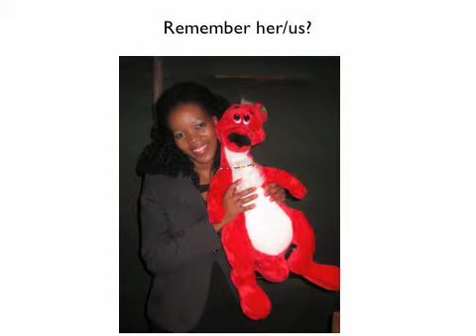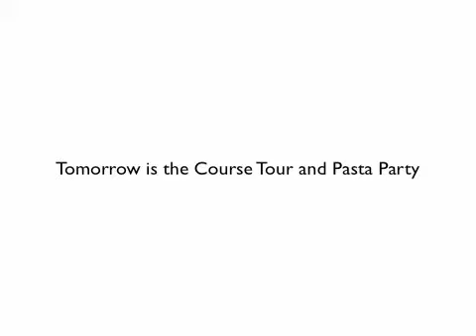Little Red 2.key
Comrades Marathon